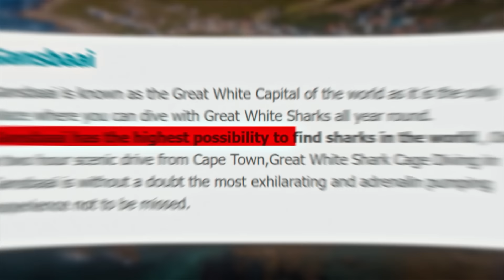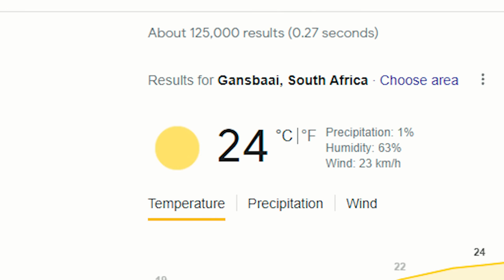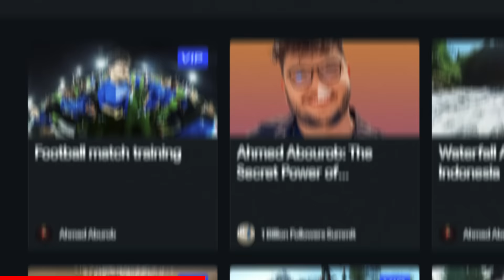جربت اسبح مع القرش 🦈 (ارعب تجربة بحياتي)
في هذا الفيديو رح نجرب السباحة مع قرش حقيقي
هل حنخاف من القرش؟
In this video we will swim with a shark for in south africa